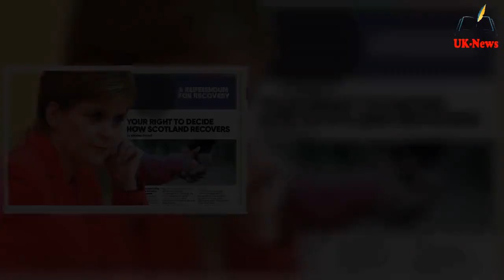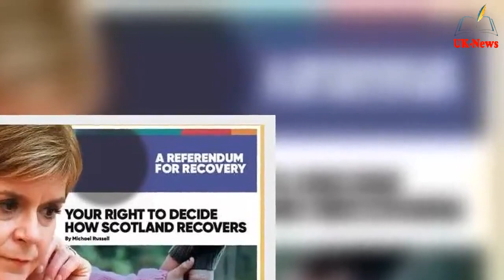Scots bombarded with 500,000 'junk mail' IndyRef2 leaflets on d@y SNP lost 2014 referendum